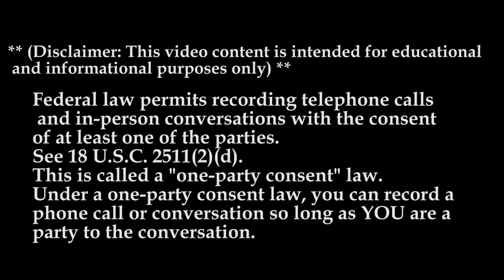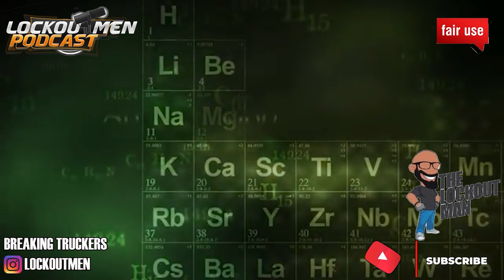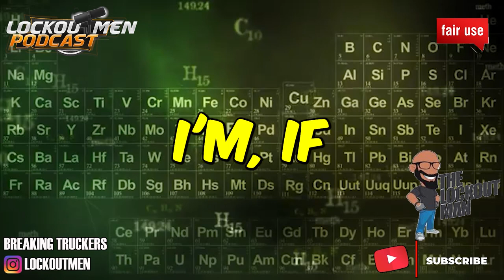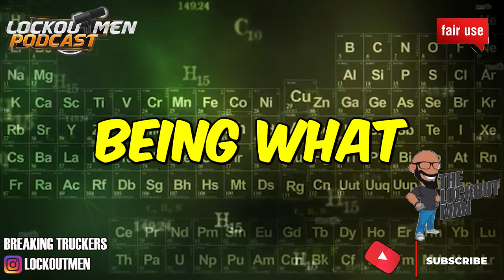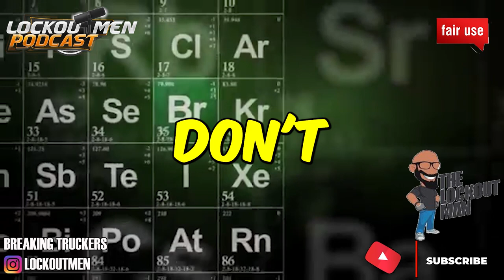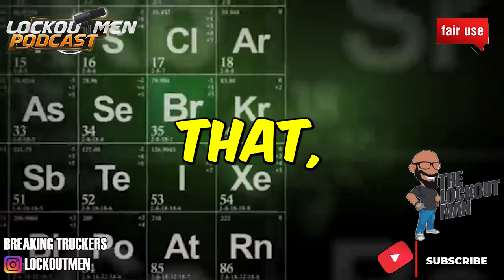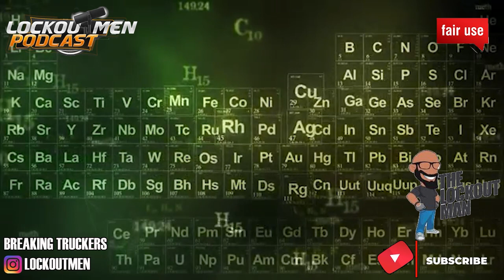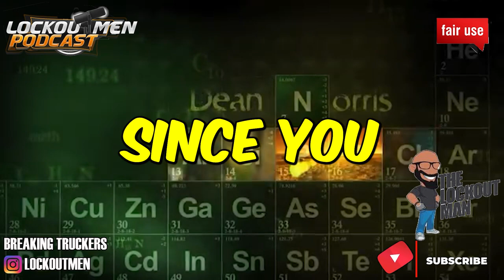SISBRO TRUCKING MTC 23 | The Recruiter Call Channel ☎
In Today’s Episode: SISBRO TRUCKING
Regional runs with weekly home time Plus our regular 48hrs on weekends.
• 3 state regional is IL,Ia,and MO
• 5 state regional is IL, IA, MO, IN,WI
• vacation pay
• holiday pay
• guaranteed detention pay
• referral bonus
• 65% drop and hook
• Paid Lumpers
• 99% no Touch
• Assigned Equipment

Ed Conley
Sisbro, Inc.

If you enjoyed this video, please...